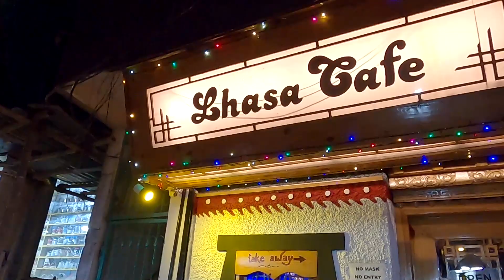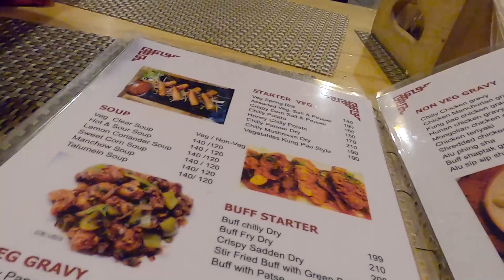Unplanned Visit to my Favourite Place ,Vlog I TheSassyMiss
Hi Guys ! It is the day 2 of previous vlog and it was shot few days before diwali but because of some issues I could not upload it so in this video we initially planned to visit sarojini nagar but then we cancelled it and went to majnu ka tila ..I hope you enjoy this vlog so Please Like, Share and Subscribe..